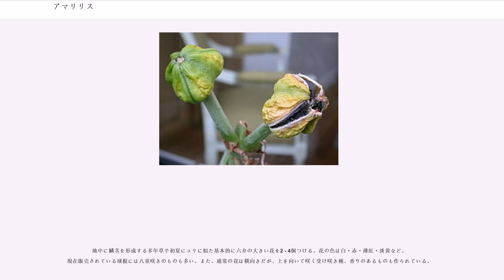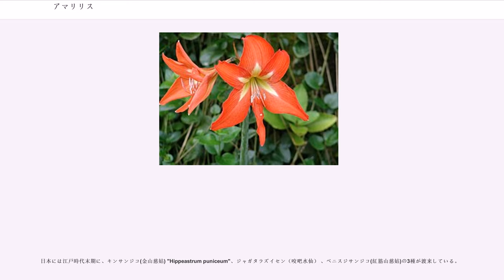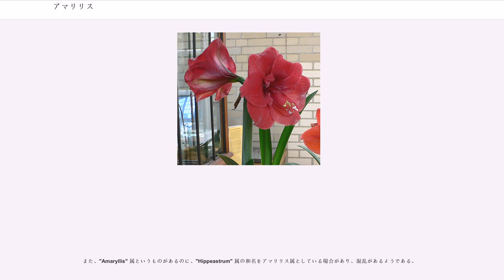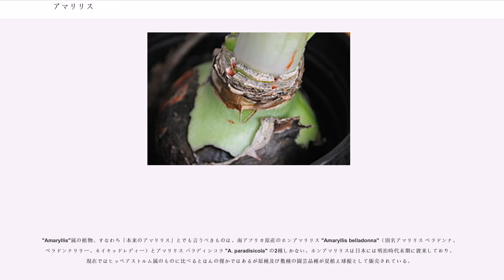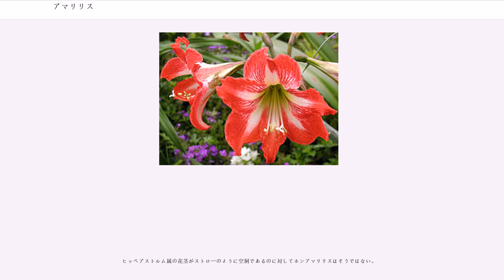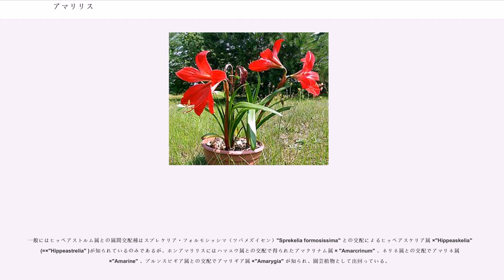アマリリス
アマリリス（"Amaryllis"）は、ヒガンバナ科ヒッペアストルム属 "Hippeastrum" の植物の総称、原種は中南米・西インド諸島に約90種があり、数百種類の園芸品種が作出され、現在もその数は増え続けている。学名のヒッペアストラムはギリシア語で騎士の意味のhippeos(ヒッペオス)と星、astron(アストロン)から、アマリリス "Amaryllis" は旧属名であり古代ギリシャやローマの詩に登場する羊飼いのアマリリスから取られている。
学名上の園芸品種の総称はヒッペアストルム・ヒブルドゥム "Hippeastrum × hybridum" 。

地中に鱗茎を形成する多年草で初夏にユリに似た基本的に六弁の大きい花を2 - 4個つける。花の色は白・赤・薄紅・淡黄など。現在販売されている球根には八重咲きのものも多い。また、通常の花は横向きだが、上を向いて咲く受け咲き種、香りのあるものも作られている。

18世紀初頭に南米からヨーロッパに生体がもたらされた後、1799年にイギリスの時計職人アーサー・ジョンソン（Arthur Johnson）の手により ヒッペアストルム　ヴィッタツム "Hippeastrum vittatum"（和名ベニスジサンジコ） とヒッペアストルム　レジナエ "H.reginae" （和名ジャガタラズイセン）が交配され、最初の種間交配による園芸品種ジョンソニー "Hippeastrum × johnsonii" が誕生する、その後原産地から様々な原種が発見・導入されると同時に様々な園芸品種が作出された、1870年頃には現在園芸店で販売されているような巨大な大輪品種が誕生する。

また、ヒッペアストラム属にかつて属していた希少植物でブラジルのリオデジャネイロ州のごく一部地域に分布する一属一種のウォルスレヤ プロケラ "Worsleya procera" シノニム "Worsleya rayneri" もブルーアマリリスの名で呼ばれる。

日本には江戸時代末期に、キンサンジコ(金山慈姑) "Hippeastrum puniceum"、ジャガタラズイセン（咬吧水仙） 、ベニスジサンジコ(紅筋山慈姑)の3種が渡来している。
また、戦後に大輪品種が普及する以前に導入されて、現在販売されることは殆どないが農家の庭先などに今も見ることができる中型で剣弁咲きものを在来種として区別する場合がある、これは古くからあるという意味でもちろん日本原産ではない。

春植え球根の代表種であり、こぶし大の球根は成長が早く4月に植えると1ヶ月後には開花する（例外的にシロスジアマリリス "Hippeastrum reticulatum var. striatifolium" 等、秋に咲くものも存在する）。植え付け、植え替えはソメイヨシノが散る頃が適期である。

ヒガンバナ科のほかの植物と同じく、球根などにリコリンを含み有毒。

「アマリリス（"Amaryllis"）」という言葉は世界中で広く使われているが、学名を意識して考えるとややこしいことになっている。

一般的な人が「アマリリス」という場合は、冒頭に述べたようにヒッペアストルム属を指すが、"Hippeastrum" 属であるのに「アマリリス」というのは、かつてアマリリス属 "Amaryllis" に分類されていた名残である。

また、"Amaryllis" 属というものがあるのに、"Hippeastrum" 属の和名をアマリリス属としている場合があり、混乱があるようである。
似たような例でペラルゴニウム属 "Pelargonium" の園芸品種が園芸上では旧属名の「ゼラニウム "Geranium" 」と呼ばれている。

"Amaryllis"属の植物、すなわち「本来のアマリリス」とでも言うべきものは、南アフリカ原産のホンアマリリス "Amaryllis belladonna"（別名アマリリス ベラドンナ、ベラドンナリリー、ネイキッドレディー）とアマリリス パラディシコラ "A. paradisicola" の2種しかない、ホンアマリリスは日本には明治時代末期に渡来しており、現在ではヒッペアストルム属のものに比べるとほんの僅かではあるが原種及び数種の園芸品種が夏植え球根として販売されている。

又、一般的にいうアマリリス（ヒッペアストルム属）にもヒッペアストルム　ベラドンナ "Hippeastrum" 'Belladonna' という園芸品種が存在しアマリリス　ベラドンナ "A...